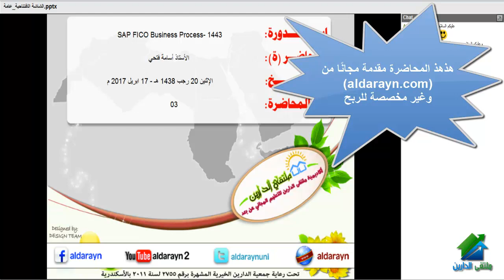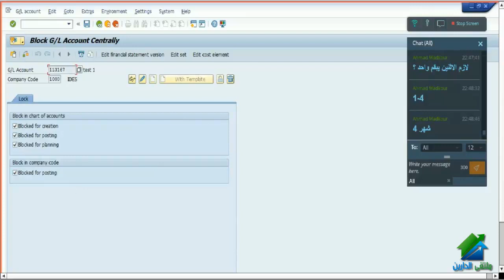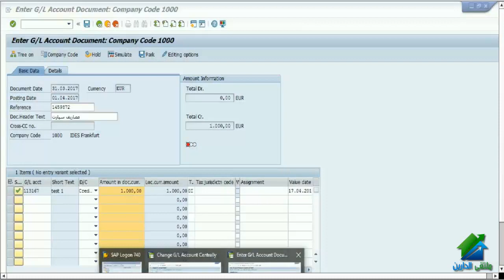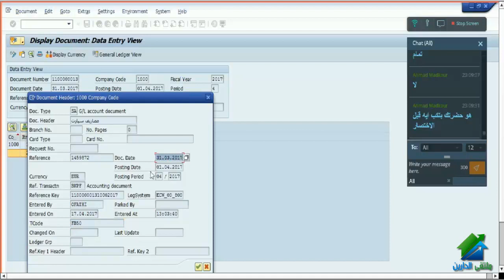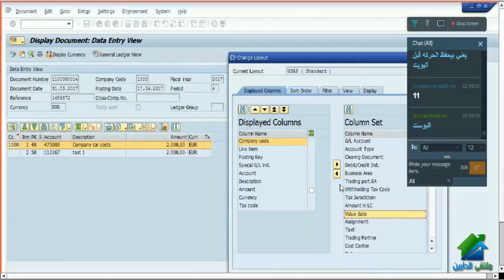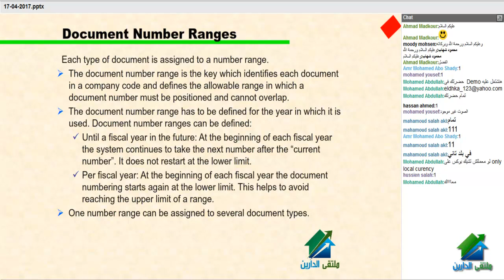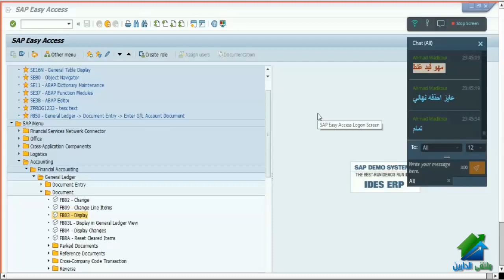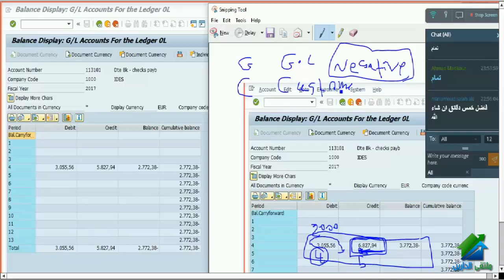ملتقى الدارين _ الدورة رقم 1443- SAP FICO Business Process _ محاضرة 3